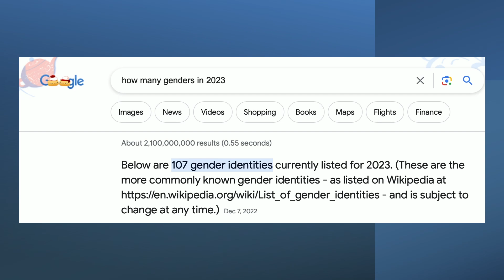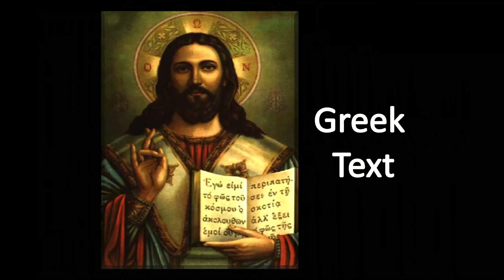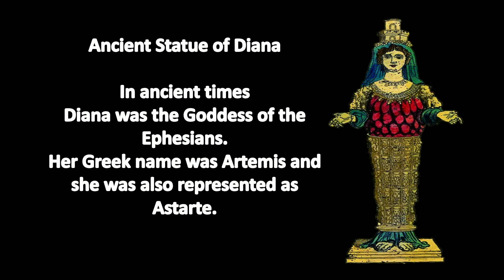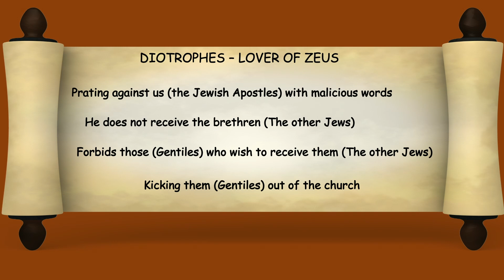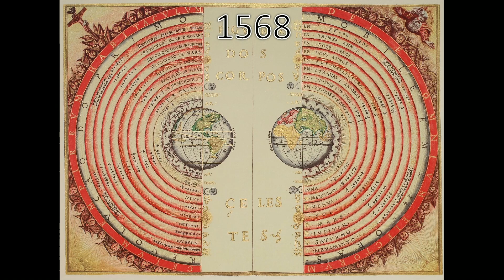Replacement Theology Pt. 1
Pastor Mark teaches on replacement theology
Galatians 3:28 There is neither Jew nor Greek, there is neither bond nor
free, there is neither male nor female: for ye are all one in Christ Jesus.
Romans 9:3-6 For I could wish that myself were accursed from Christ for my brethren, my kinsmen according to the flesh: Who are Israelites; to whom pertaineth the adoption, and the glory, and the covenants, and the giving of the law, and the service of God, and the promises; Whose are the fathers, and of whom as concerning the flesh Christ came, who is over all, God blessed for ever. Amen. Not as though the word of God hath taken none effect. For they are not all Israel, which are of Israel:
Acts 2:46 And they, continuing daily with one accord in the temple, Acts 5:42 And daily in the temple, and in every house,